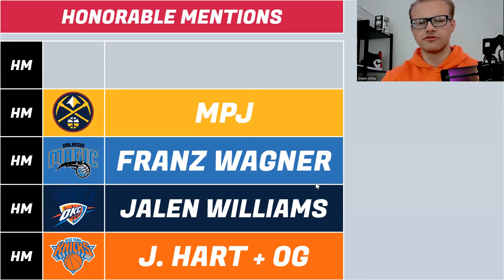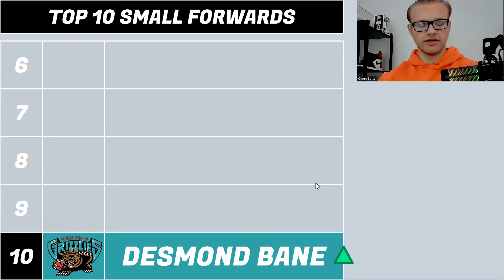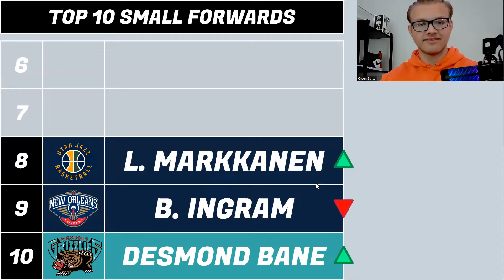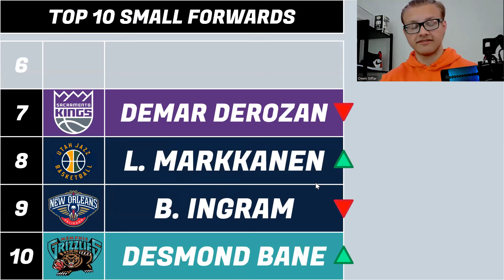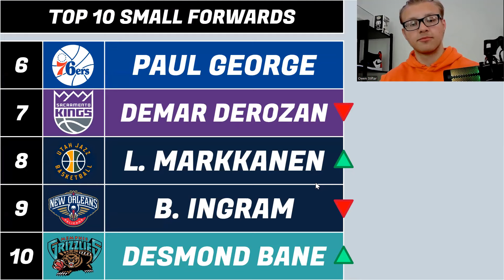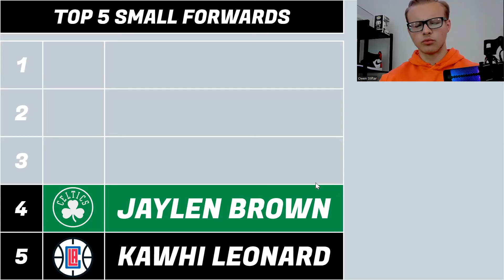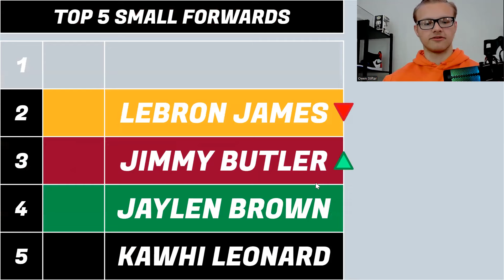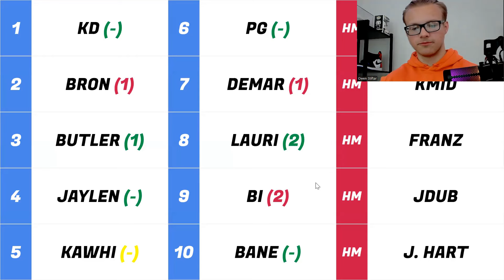👑 or 🐍? Ranking the Top 10 Small Forwards For Next Season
Year 2 of Player Rankings START NOW! Let me know what you would change